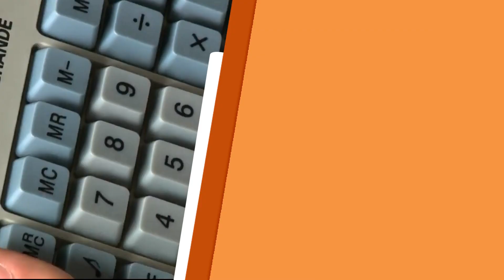Bem-Vindo em minha casa: a família Santos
Neste novo quadro do Bem-Vindo Romeiro, Bianca Láua foi conhecer a história da família Santos. Confira!

REDE APARECIDA
A TV de Nossa Senhora